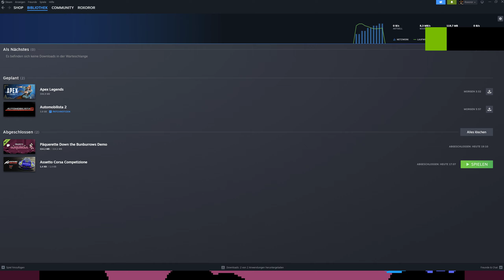Paquerette Down the Bunburrows Demo Gameplay | No Commentary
Join me as I explore the whimsical world of 'Paquerette Down the Bunburrows' in my latest gameplay video. While the game may not be my usual preference, I delve deep into its unique features to provide you with a comprehensive look at the gameplay experience. Tune in and see if it piques your interest!